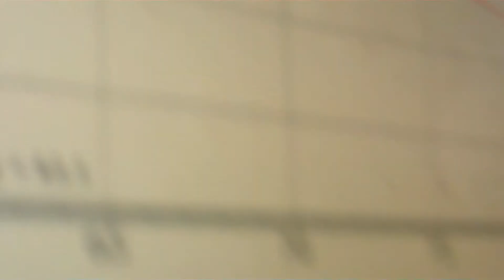Tercel turbo dyno 02